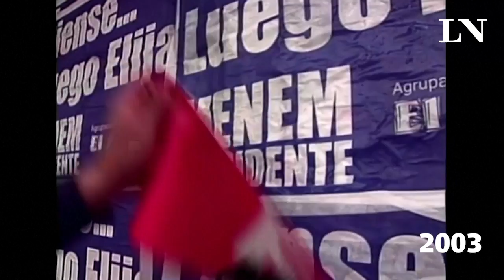Murió Carlos Menem: frases del expresidente que entraron a la historia